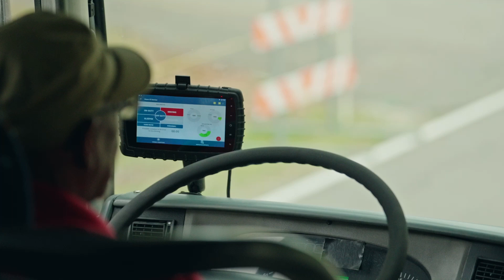60 second crab promo GFX